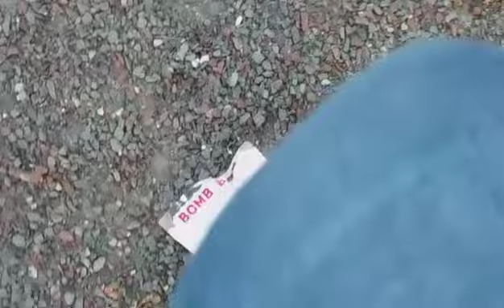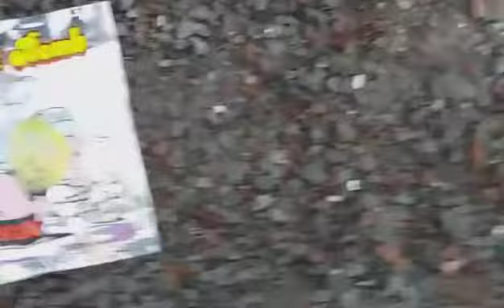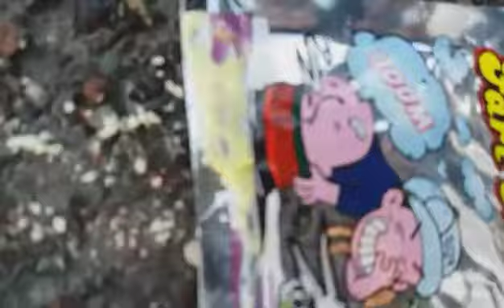Furzbomben zünden Teil 1